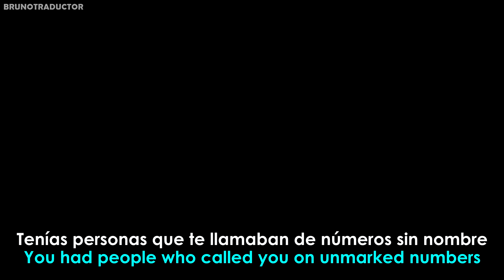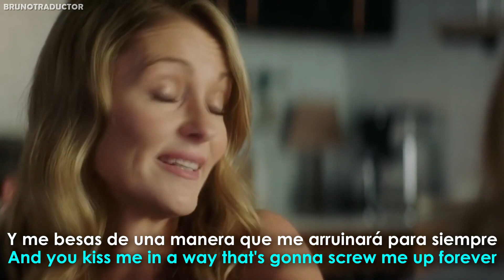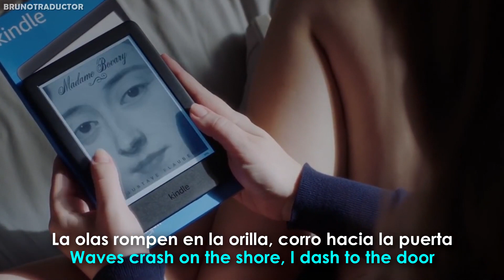Taylor Swift - Suburban Legends (Taylors Version) (From The Vault) // Lyrics + Español // After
•Artista: Taylor Swift
•Canción: Suburban Legends (Taylor's Version)
•Album: 1989 (Taylor's Version)
•Año: 2014
o
Taylor Swift - Suburban Legends (Taylor's Version). Lyrics on screen - Subtitulado al español. Taylor Swift - Suburban Legends (Taylor's Version). Lyrics - Traducido al español. Letra inglés - español.